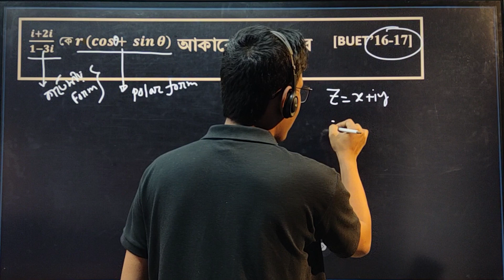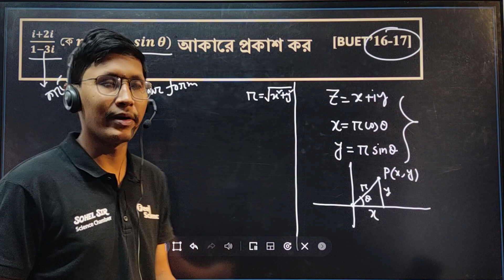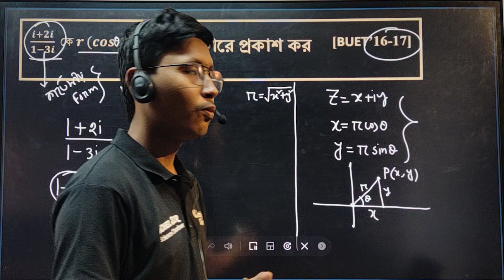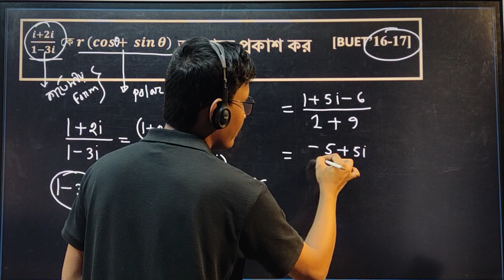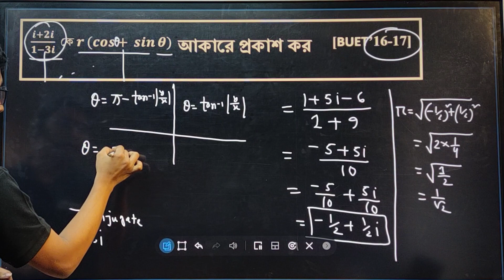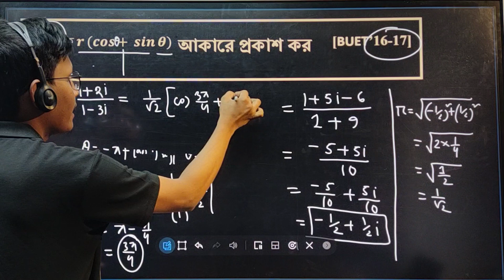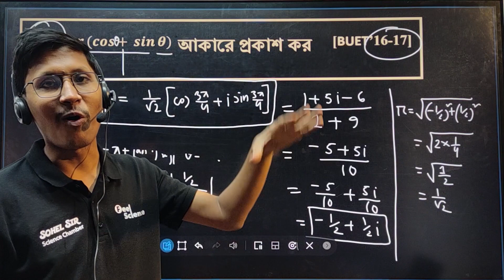Engineering Question Bank Solve || Complex Number || Q 09 || BUET'16-17